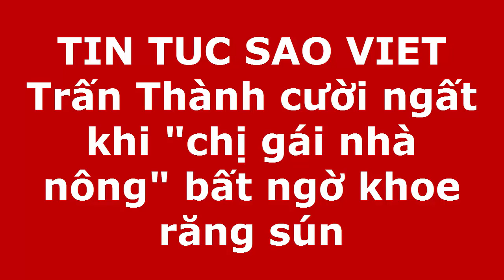Trấn Thành cười ngất khi chị gái nhà nông bất ngờ khoe răng sún(Tin tức Sao Việt)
Sự xuất hiện của thí sinh Lệ Thủy – một chị gái nhà nông chính hiệu trong "Thách thức danh hài" làm cho Trấn Thành – Trường Giang thích thú.